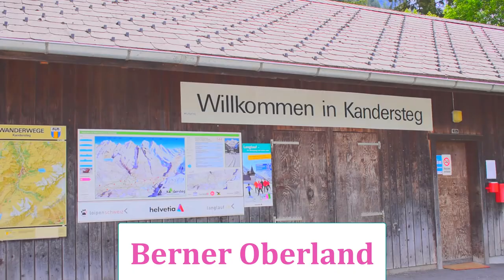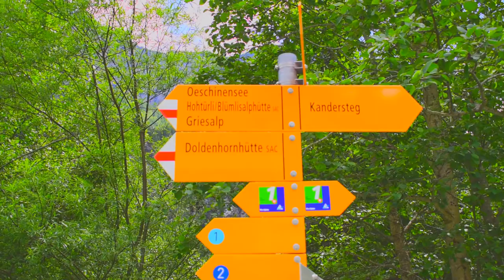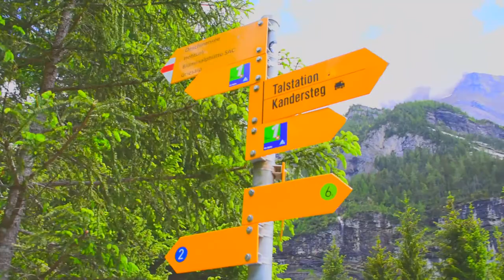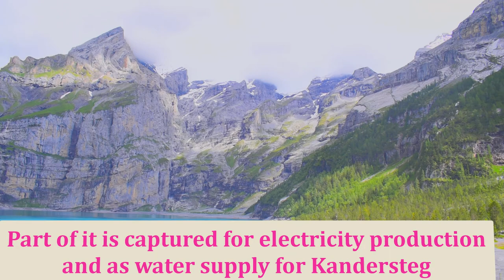OESCHINENSEE KANDERSTEG: SWITZERLAND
Oeschinensee is located in the middle of Switzerland, about a 40 mins drive southeast of Interlaken. The lake is accessible by a gondola and short hike.